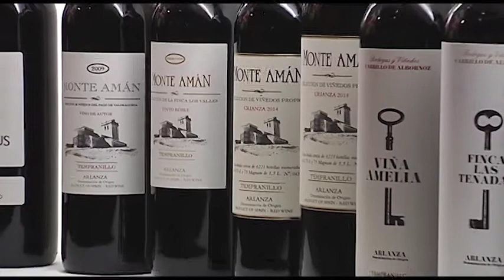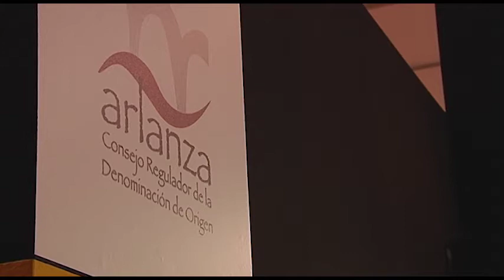D.O. Arlanza en la Feria Nacional de Vinos FENAVIN 2017